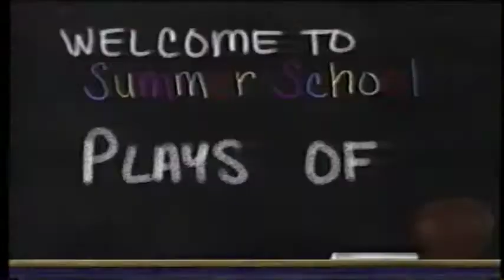Plays of the Week 1993 Summer School Edition ESPN